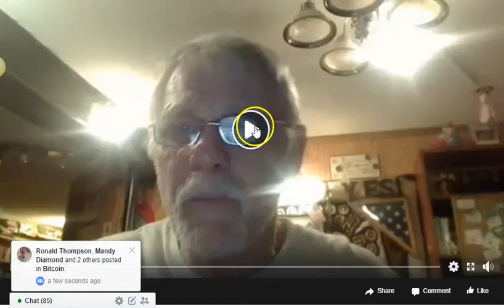Take Your Bitcoin Voyage Along With Our Members and Friends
bitcoin,
earning bitcoin,
working online,
earning online,
people helping people club,
people helping,
helping people,